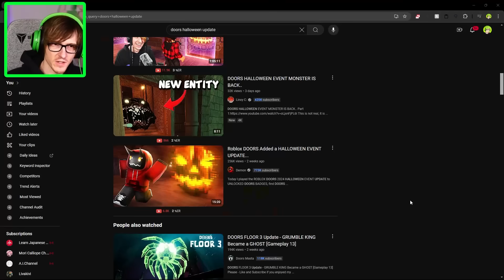DOORS got a new update...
Roblox DOORS got a new update that changes the game completely and i totally missed it but i finally play it